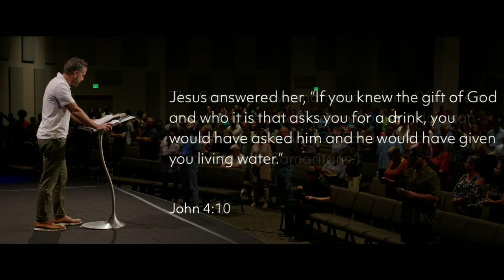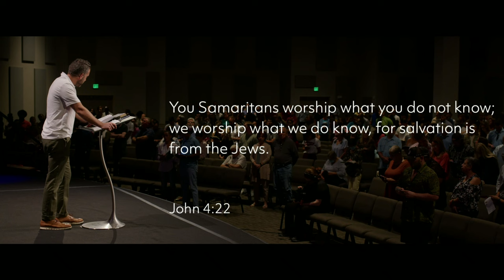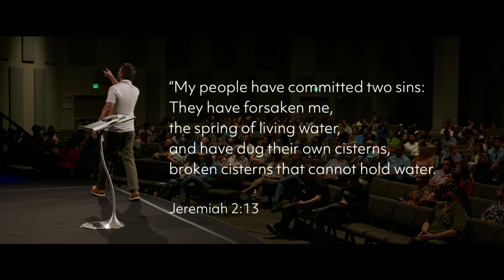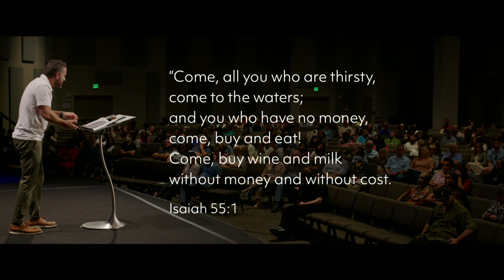Navigating Conflict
Pastor Mike Patz continues the Navigate sermon series with the challenge of navigating conflicting conversations using the story of the Samaritan woman in John 4. All people are made in the image of God. When faced with conflict we must first connect with that Imago dei, seeing people clearly as they really are. Our conversation then redirects them to the divine character of the God who sees and loves them.